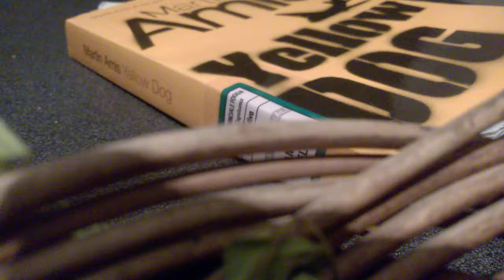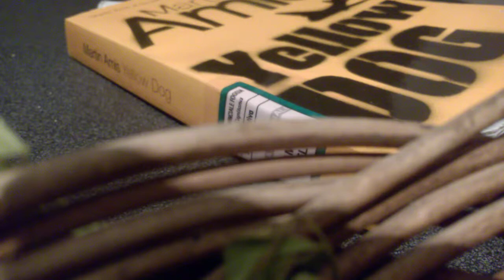yellow dog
nohypno

nospace

notime